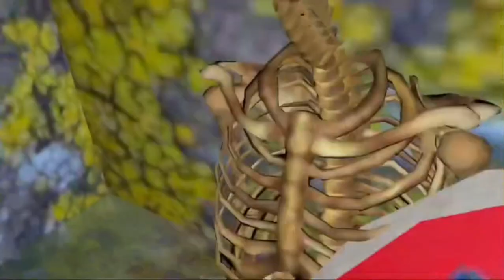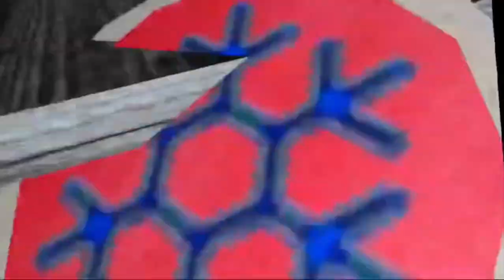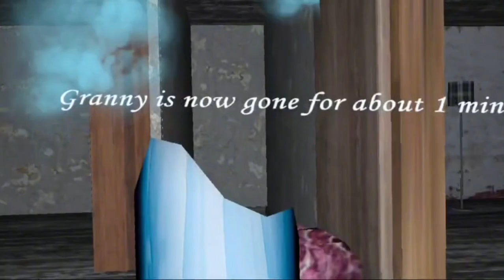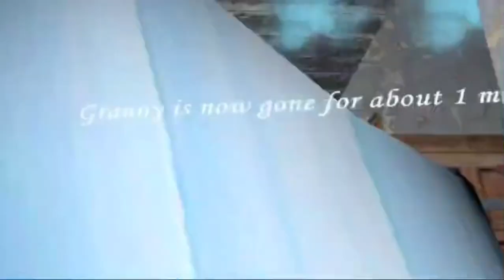FUNNY GRANNY VR